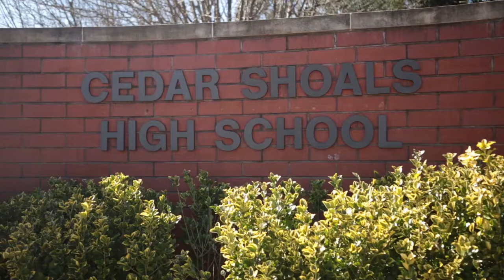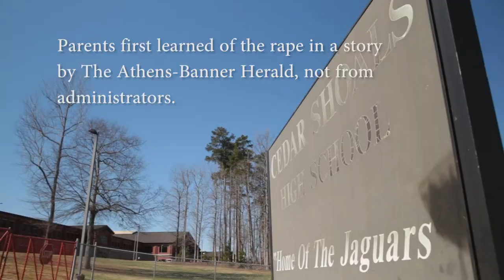Reaction to Cedar Shoals High School rape